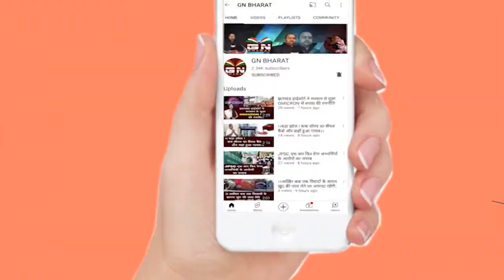थाना प्रभारी के खिलाफ विधायक Bandhu Tirkey ने विशेषाधिकार हनन का मामला उठाया || Navin Sarna Hostel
थाना प्रभारी के खिलाफ विधायक BandhuTirkey ने विशेषाधिकार हनन का मामला उठाया